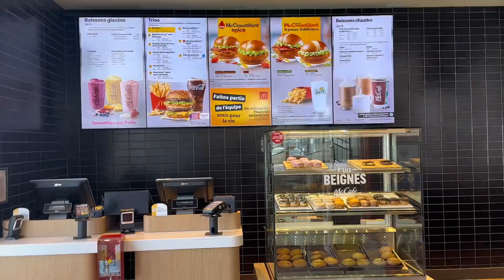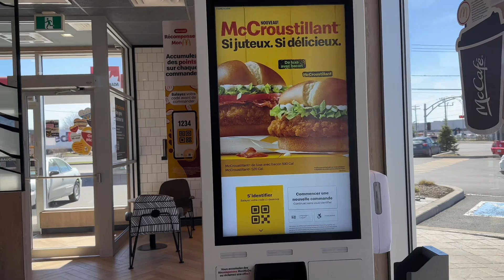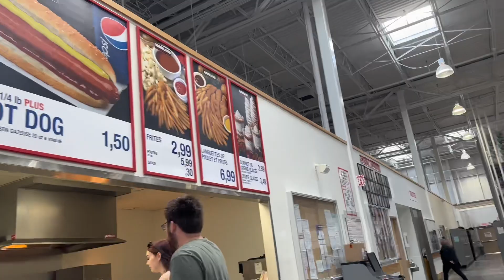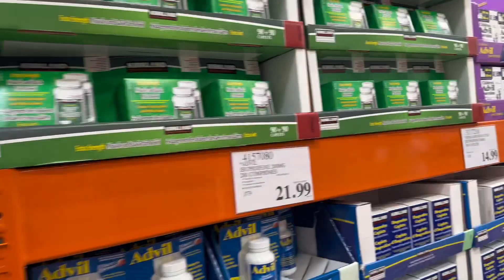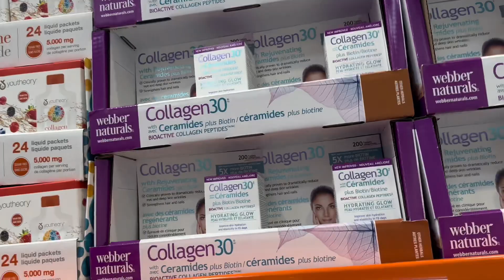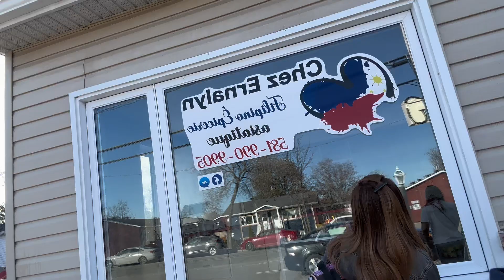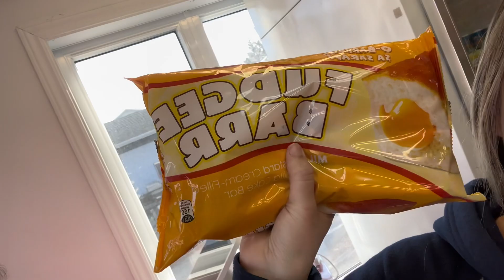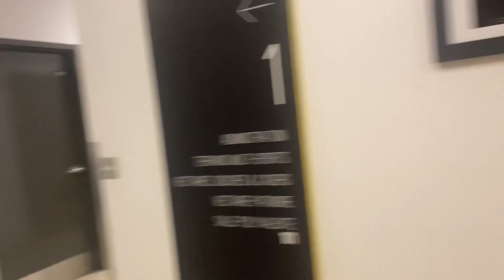Life lately in Canada | Ligang Pinoy | Allowance tips IPAMS ofwincanada ipams canadawork🇨🇦🇵🇭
Comment your questions below guys!